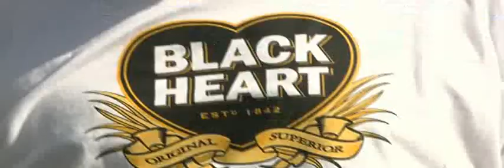BCN News English 12th June 2012